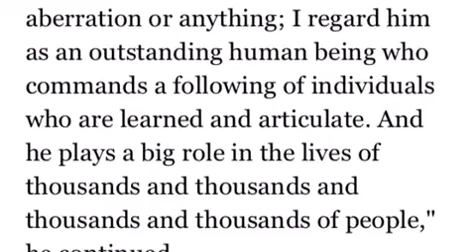“Outstanding Human-being”- Defending The Honorable Minister Louis Farrakhan Special Edition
Rep. Danny Davis (D. ILL) defends The Honorable Minister Louis Farrakhan in a recent  interview.

As-Salaam Alaikum!